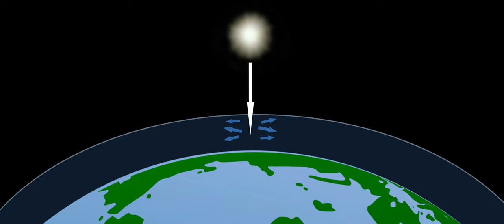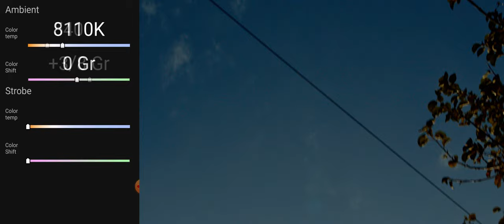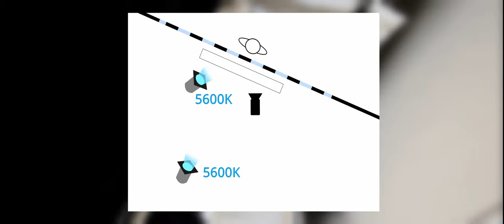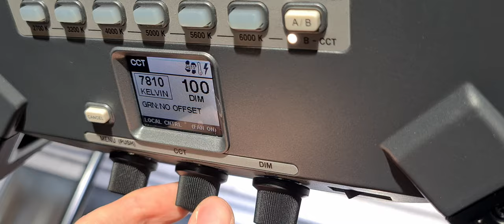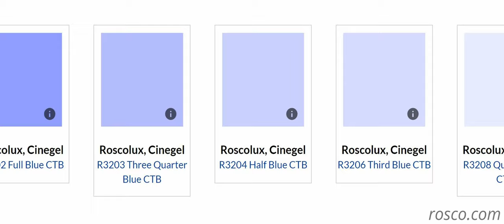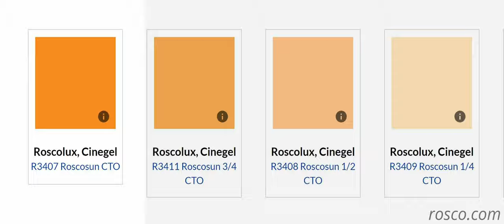Lighting with Mixed Colour Temperatures - Lighting with Colour Part 4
- download the full 46 minute mini course + all 5 individual parts for just £15 - including an exclusive section!

- click the link and use my code "ROBELLIS" for a free month of fantastic unlimited music when you sign up for Audiosocket!

- get up to 72% off yearly plans when you build your website with Zyro using my deal, including an extra 4 months for free and a free domain for a year!

- sign up to Artgrid for amazing stock footage and get an extra 2 months free!

In Part 4, we take a look at how we can mix colour temperatures together in an image - more obviously - but also, more subtly.

Parts 5 will be released to Youtube next month, taking a look at furthering our lighting abilities using RGB lighting.

Lenses:
Samyang VDSLR MK2 24mm
Samyang VDSLR MK2 35mm